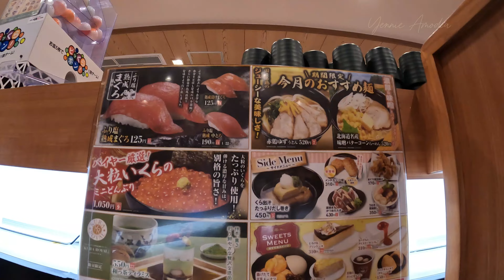Drive , Walk & Eat in Tokyo Japan 🇯🇵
My name is Yennie Amodia and my channel content is (daily-lifestyle) outdoors, travels, unboxing, workout, cooking, and challenges. God Bless you all and be safe.

If you would like to help me out with a little $ please do so by using my PayPal( Note: all money given are considered as gifts and would appreciate it from the bottom of my heart - Thank you for sharing)

Buy me coffee.. I would really appreciate it.. Thank you for sharing your blessings..

Thank yall for watching, Stay safe and Blessed!